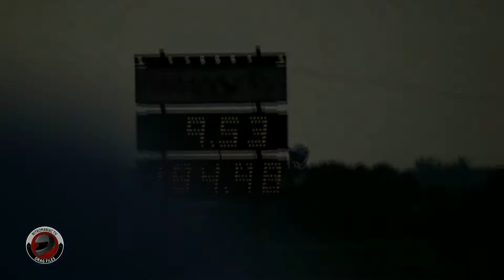Retrospective: Jets at the Rocky Mountain Nationals (updated)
I've updated my "retrospective" pieces from a few years ago in anticipation of this years event at Castrol. Enjoy a look at some of the best Jet Car action from this past decade at the rockies. (KN)

TinyURL.com/DragFiles